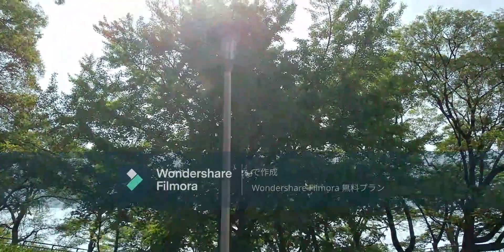大阪城公園を散策♪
大阪城ホールは、当面の間、休業みたいです。
いつもなら、コンサートが開催されているのですが。
裏手の駐車場も、機材を運んできた大型トラックが、
たくさん駐車しているのですけど。
広々としております。